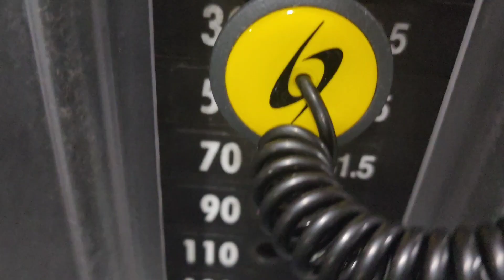Keep it going! Traps and Arms!!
I got a little of everything in this one. I do have some focus on arms and traps. Check this workout 💪 adventure out.